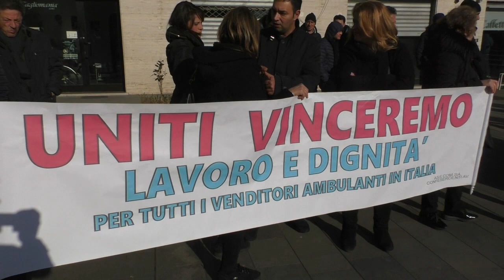Mercato, a Valle non si presenta nessuno: ambulanti in marcia